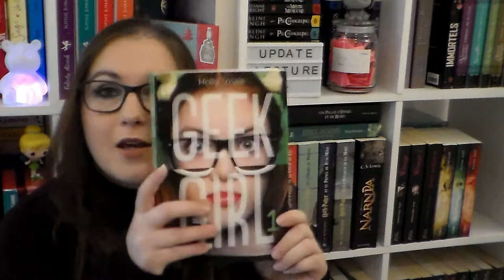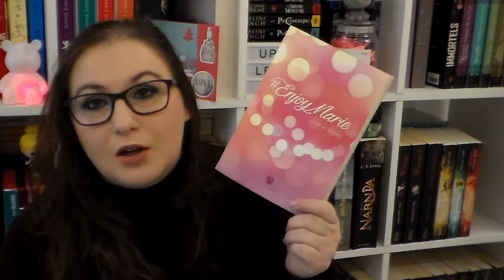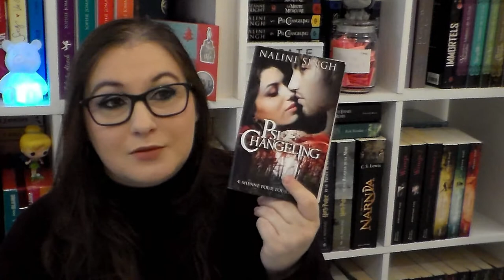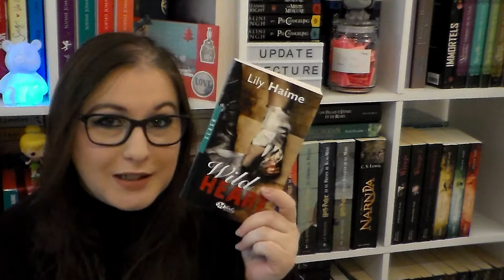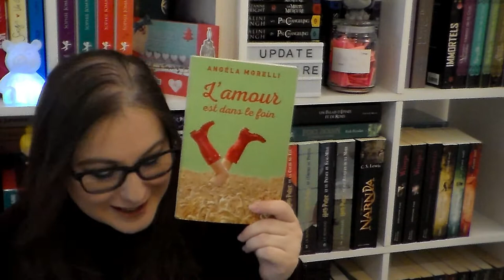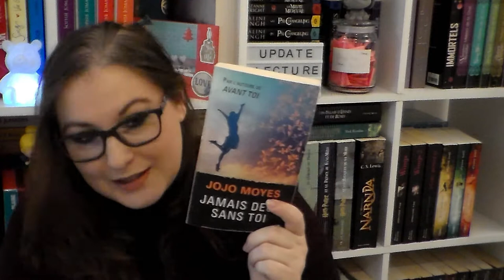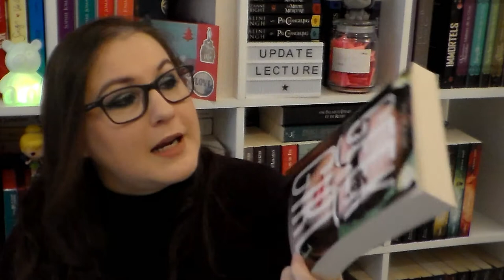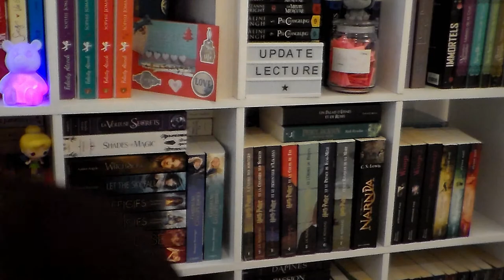[Lectures] Update lecture Mars 2018 #18